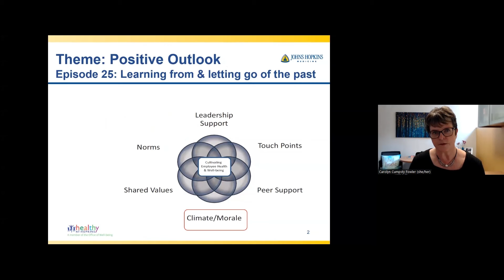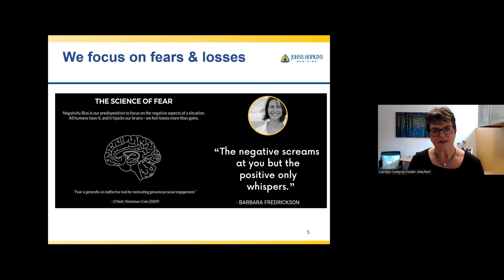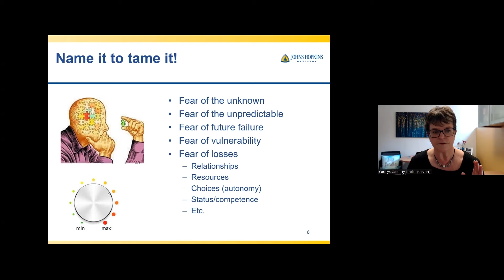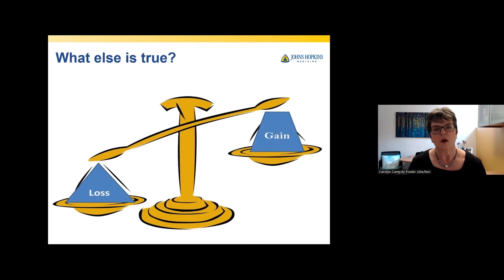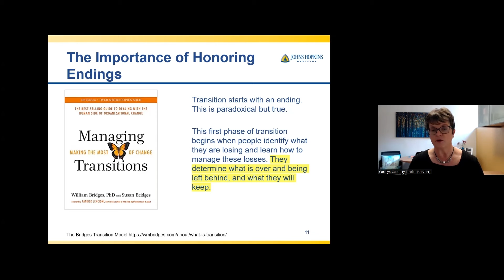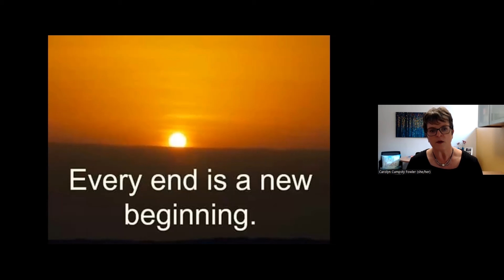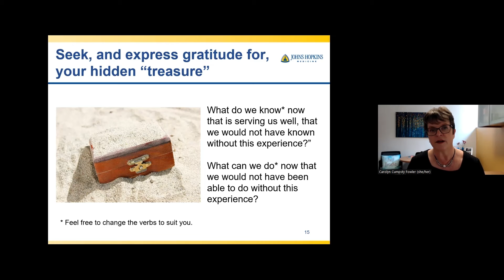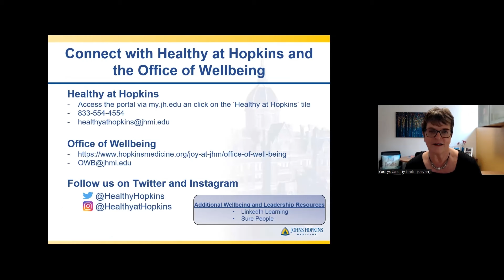10 Minute Well-being Tips for Managers | Episode 25: Learning from & Letting go of the Past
10 minute well-being tips for managers, learning from & letting go of the past episode 25.